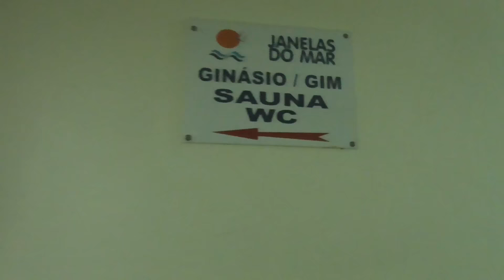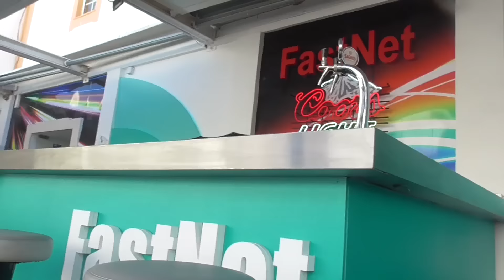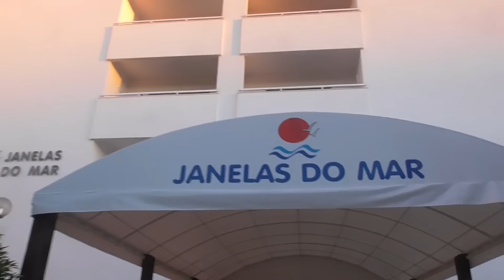Portugal #14 | TRYING THE WHITE MONSTER!!!!!!!!